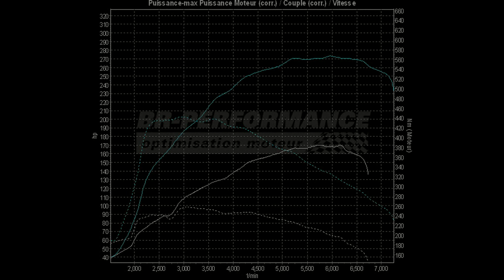Reprogrammation moteur VW Golf 5 GTI 2.0 TFSI 200hp @ 273hp (Stage 2) par BR-Performance